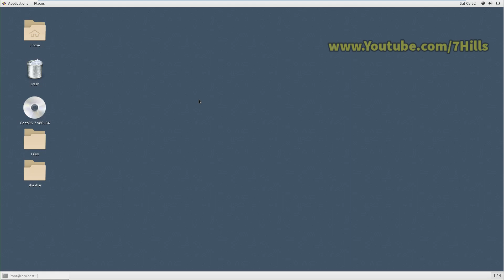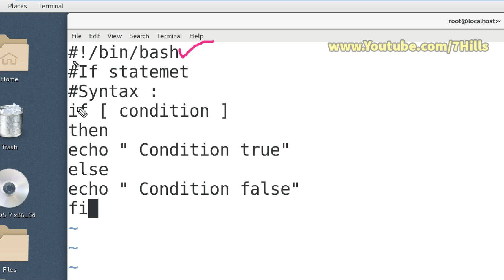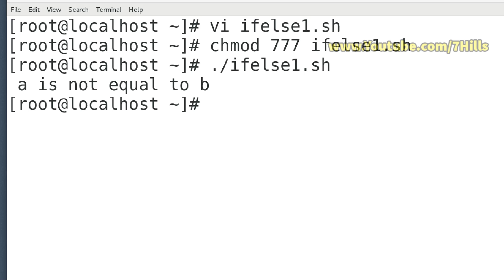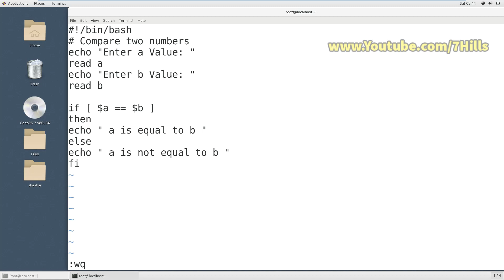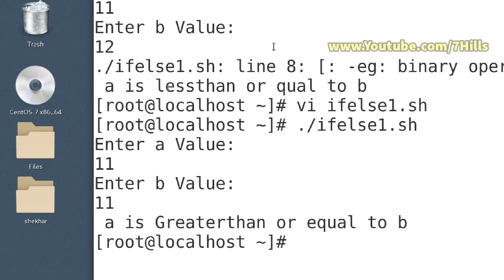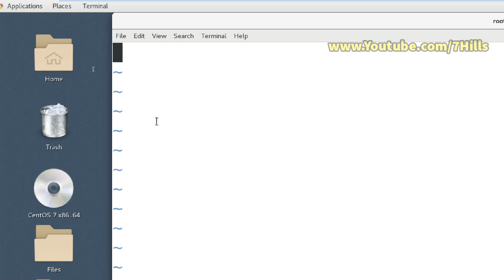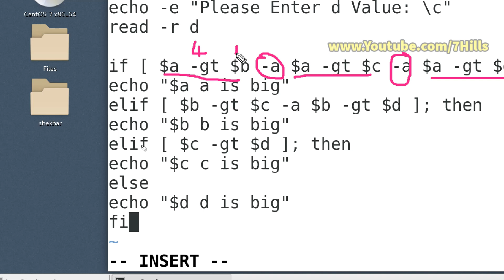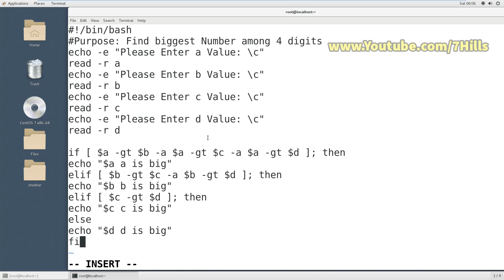If else statement | Shell Scripting Tutorials for Beginners in Telugu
Visit blog for Bash Shell Conditions
Tez UPI ID: shekhar.ankam49@okaxis